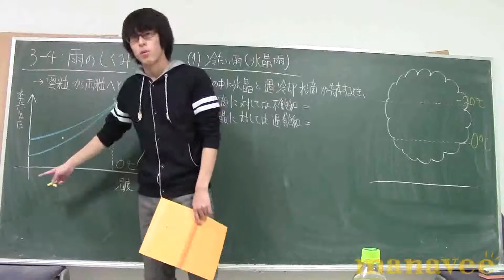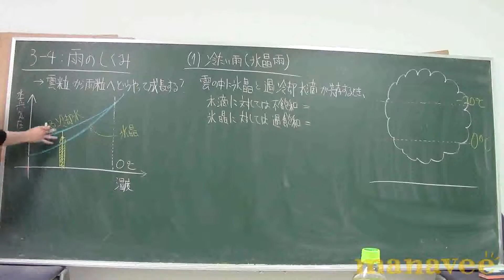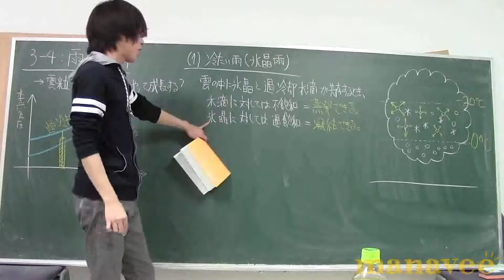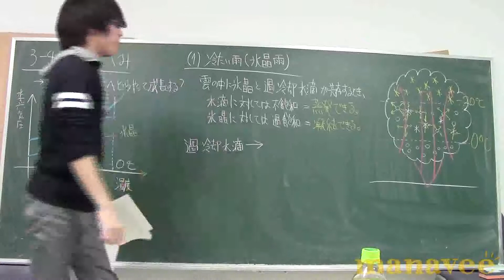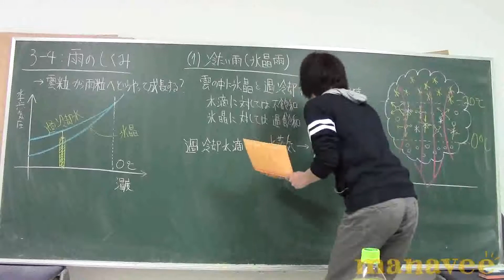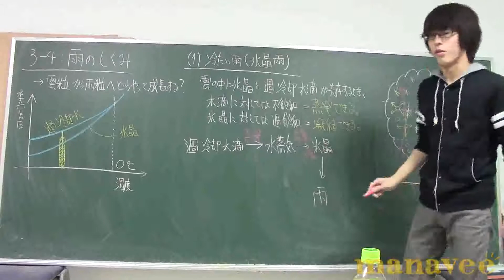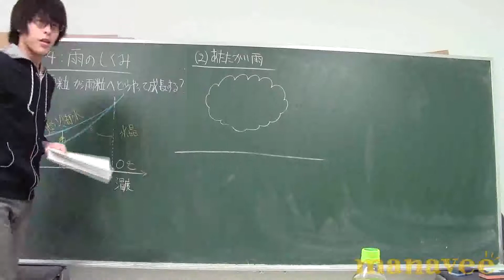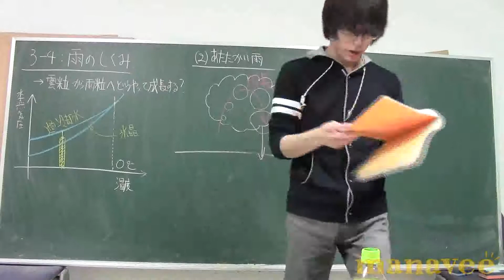雨の仕組み-13